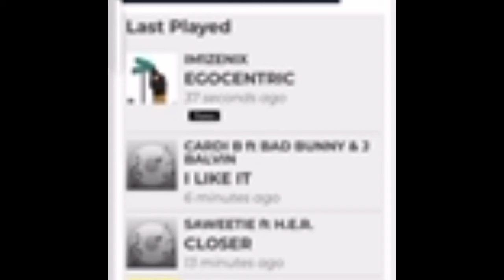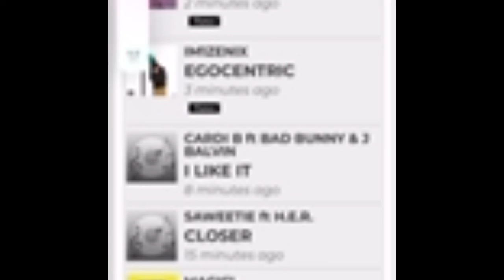IM1ZENIX Gets Played On Hot 89.9 The Most Popular Radio Station In Ottawa